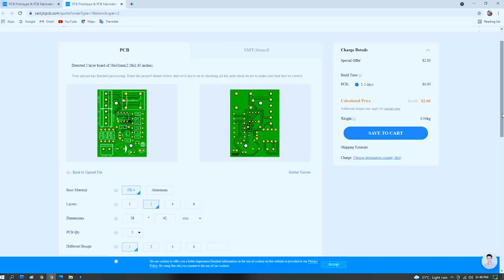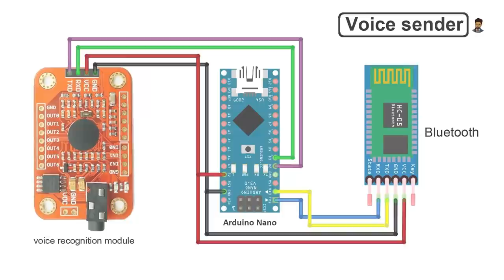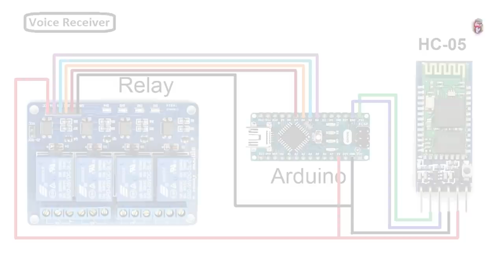how to make voice control device like alexa at your home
Good News!